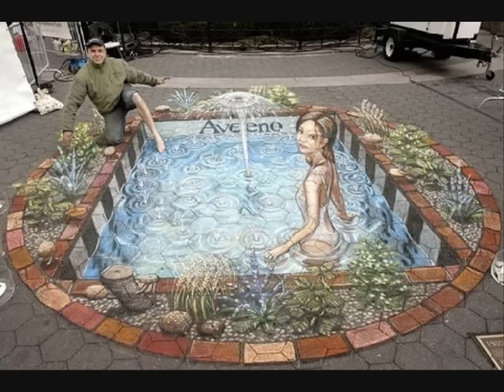Chalk guy: Amazing the world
This guy can draw